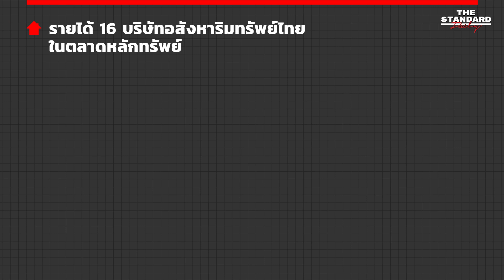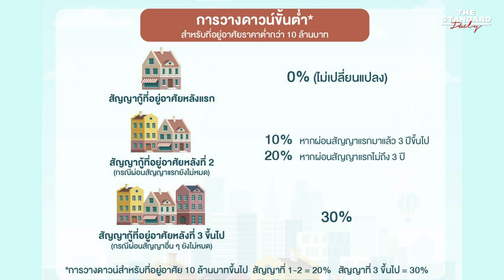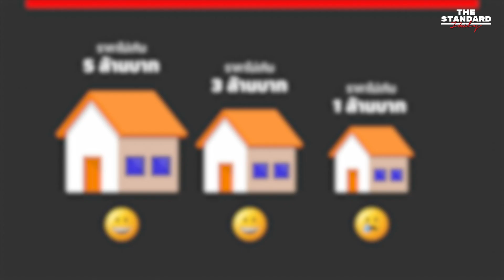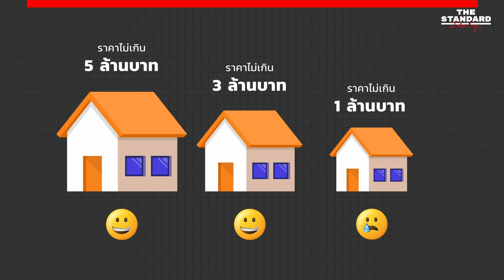อสังหาฯ ไทยไปรอดไหม ถึงรัฐจะใส่มาตรการเพียบ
ภาครัฐพยายามออกมาตรการมาช่วยธุรกิจอสังหาริมทรัพย์มากมาย ตั้งแต่การลดค่าธรรมเนียมการโอนและจดจำนองเหลือ 0.01% มาจนถึงโครงการ 'บ้านดีมีดาวน์'
แต่คำถามก็คือ มาตรการเหล่านี้ได้ผลจริงหรือไม่